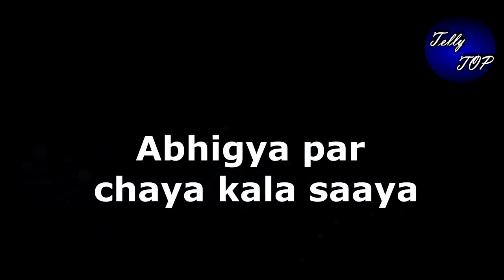Kumkum Bhagya || सच जानने के बाद प्रज्ञा मांगेगी माफी अभी से होगी शर्मिंदा